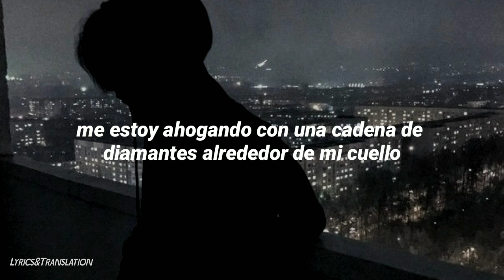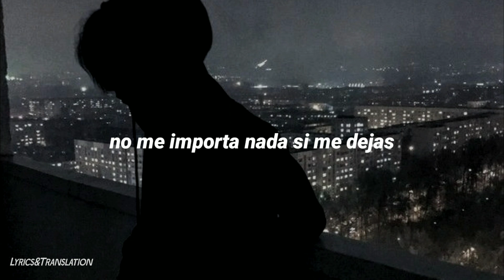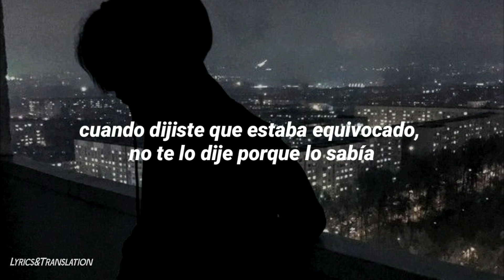Xam - Fighting (ft. d1v) // Traducción Al Español ; Sub.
ＢＩＥＮＶＥＮＩＤＯ

//Sígueme//

//Para Suscriptores!!//

//Otros//

//Lyrics//

[Verse 1: XAM]
I'm getting choked out by a diamond chain choker around my neck
While I'm walking in the rain one step closer to my death
Struggling to stay alive while I'm tryna find
My will to live but the time is running out - like my breath

"Don't go!"
"Don't leave!"
"Stay strong!"
"Believe!"

Those are the words they keep telling me
To keep me here

[Chorus] x2
But I got drugs in my veins
I can't remember my name
And I'm feeling insane
Dreaming of feeling alive once again

Fighting with the monsters hiding under my bed
Fighting on the phone with my imaginary friends
Fighting with the demons i got up in my head
Fighting with the thoughts in my brain

[Verse 1: D1V]
I'm so isolated, I'm stuck
I be with my team we run it up
Everybody think I'm done for
Doing all these drugs, now I'm going to the club

Only got my team left, that's why I got it tatted on me
Think they know my secrets thats why they trynna pull up on me
I don't want a girl cos they leave me in second
Swallow 5 pills or else I be stressing

Take your life for me would you do that
Got a broken heart would you glue that
I don't mind a thing if you leave me
Cos your better off without me

Chase my dreams
You don't really know me and its better that u dont
When you said I'm wrong I didnt tell you cos I'm know
Drugs in my veins kill that pain

Xam - Fighting (ft. d1v) ; Sub español
Xam - Fighting (ft. d1v) // Español
Xam - Fighting (ft. d1v) // Traducción al español
Xam - Fighting (ft. d1v) (Traducida al español)
Xam - Fighting (ft. d1v) ; Lyrics
Xam - Fighting (ft. d1v) // Letra
Xam - Fighting (ft. d1v)